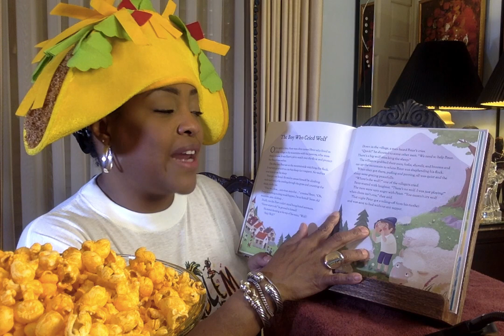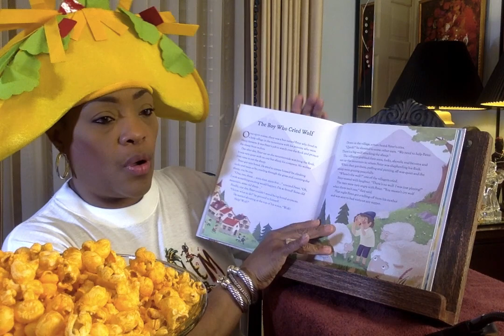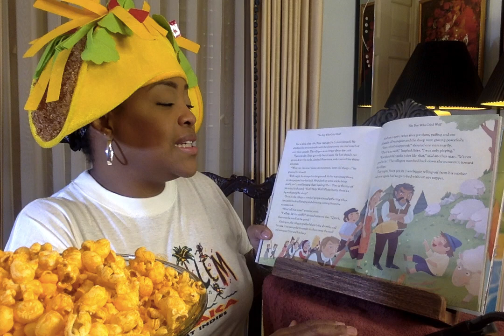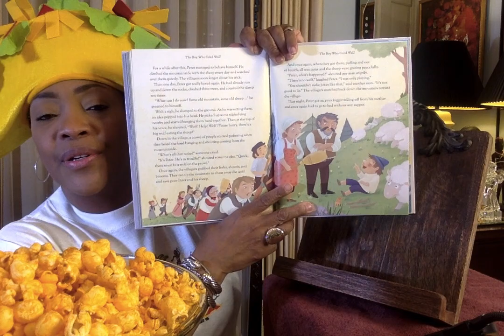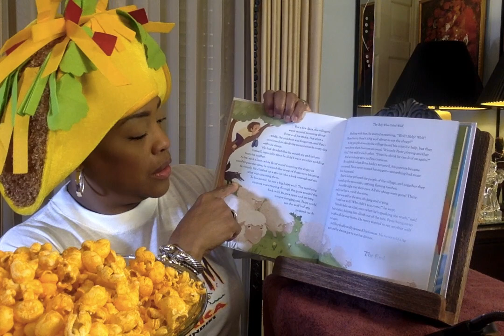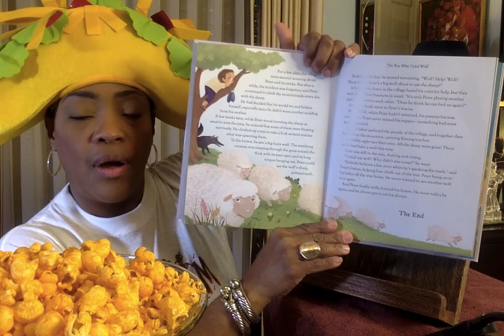TACOTUESDAY The Boy Who Cried Wolf from Five Minute Stories Read Aloud with Ms. V.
What happens when someone plays tricks on others, lies and laughs about their behavior? Let's find out what happens to oue main character when he does all of these.

Thank you so much for visiting!  You are The Greatest!
Ms. V.

Channel Art created by:
Mz. Bam It's My life her YouTube link is: